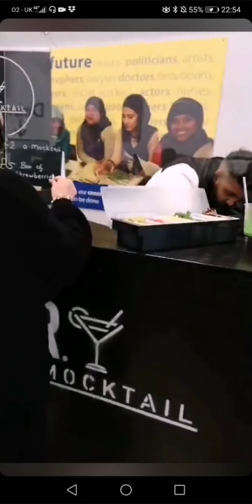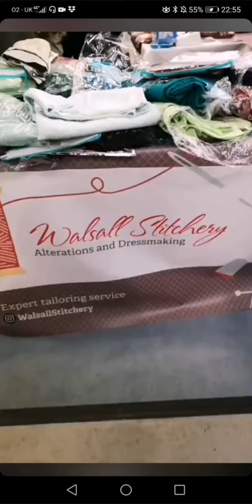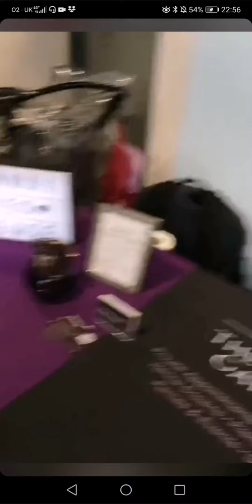November 28th Reopening Market part 1